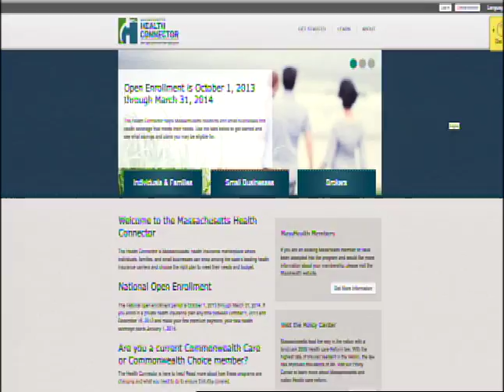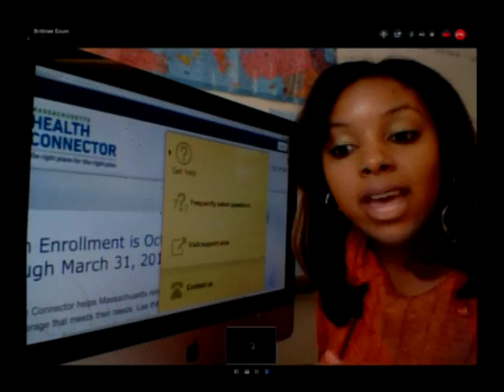Obamacare Website Glitches Affect Massachusetts Residents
The Health and Human Services secretary reports that nearly 20 million users have logged onto the Obamacare website, but only half a million Americans have actually created accounts.  BUTV's Washington correspondent Brittnee Exum takes a look at how the glitches are impacting residents in Massachusetts.